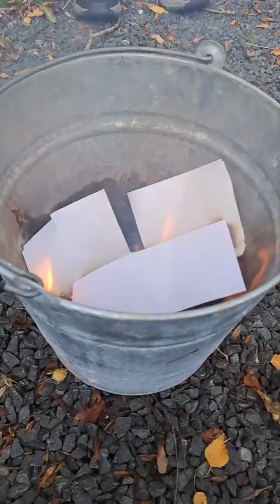Full Moon Illumination Ceremony Oct 2022 video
We celebrated the October full moon with a beautiful surrender and release ceremonial workshop on Sunday 9th October, with the support of cacao, sound healing and lion's mane mushroom to help with the deepening of our meditation and intentions.